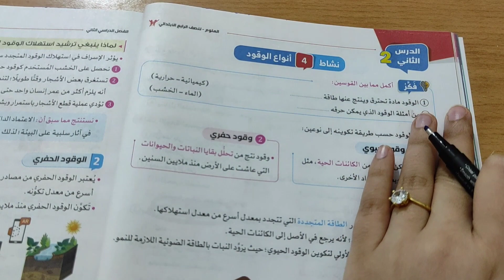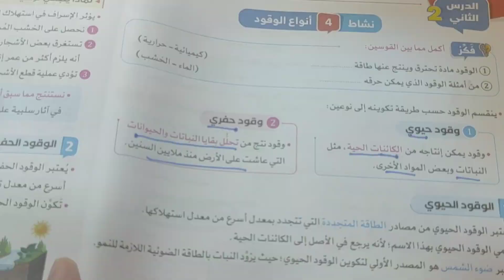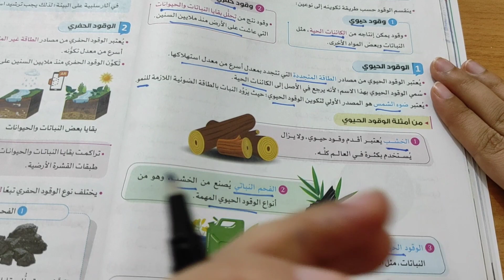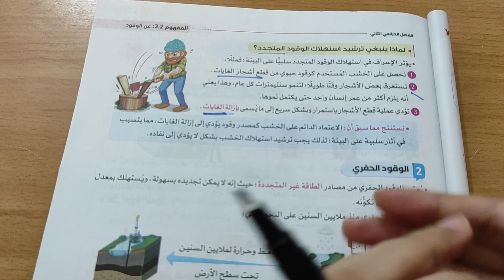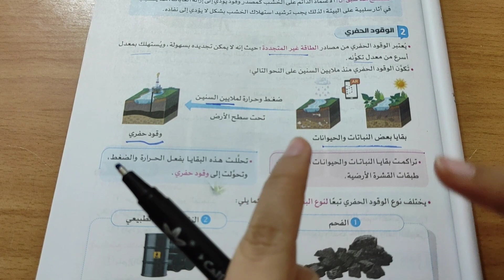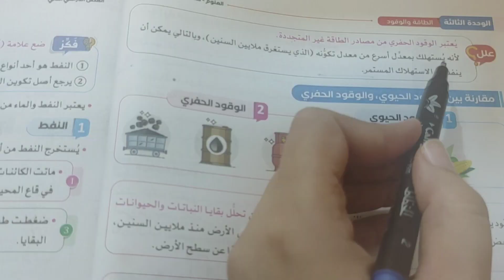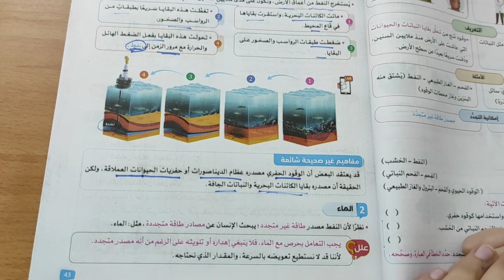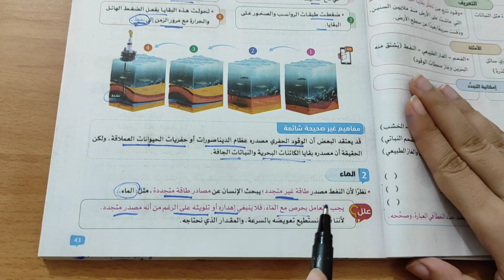علوم الصف الرابع الابتدائي منهج 2024 درس أنواع الوقود الدرس 2 المفهوم 2 بالمحور الثالث